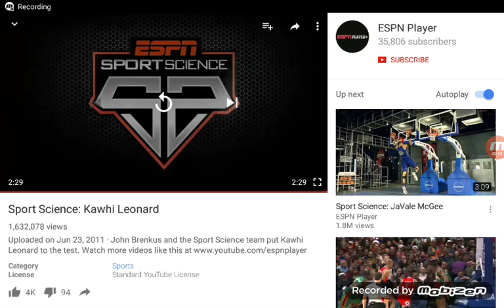Reaction to Sports Science Kawahi Leornard